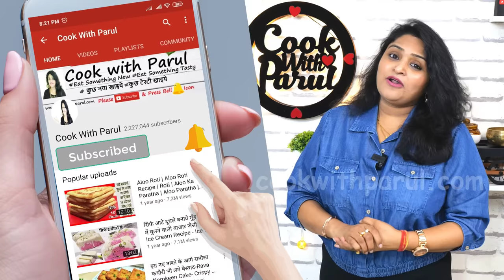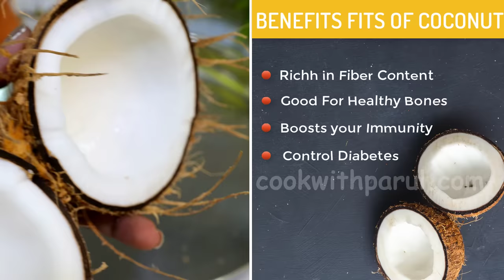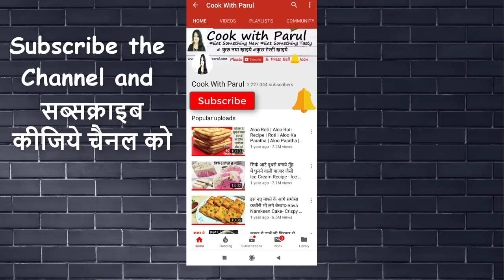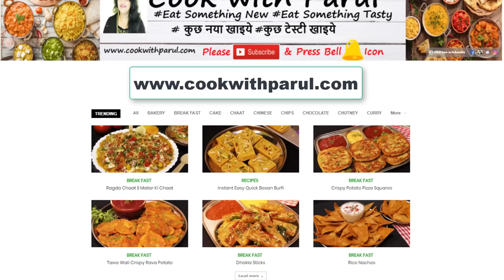हफ्ते में 4 बार बनाकर खाएंगे जब 1नारियल से नया मीठा बनाएंगे | Soft Coconut Pudding | Coconut Dessert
Easy Coconut Pudding coconutpudding Coconut Pudding Recipe No Agar Agar, No Gelatin with only 3 Ingredient. Nariyal Pudding Delight is a Easy Coconut Sweet. Tender coconut pudding with fresh pulp, water from tender coconut. How to make Kharvas Cheek Kharvas is a Maharashtrian Recipes. how to make instant kharvas without cheek. Eggless Custard Recipe is a type of Milk Pudding. Coconut pudding also called kharvas recipe. Coconut Milk Pudding Recipe is a Coconut pudding Dessert.

Press Bell 🔔
Cook with Parul English Channel ➔   @cookwithparulenglish

* Coconut नारियल - 1
* Corn flour मक्के का आटा - 5 tbsp